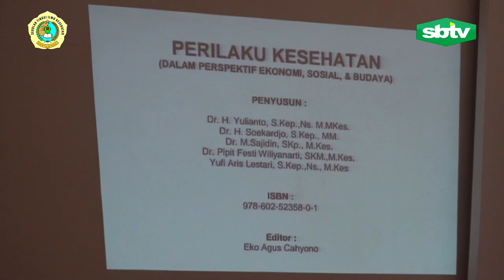WISUDA SARJANA STIKES BANYUWANGI SIDANG SENAT TERBUKA ( XXVII ) 24 OKTOBER 2018